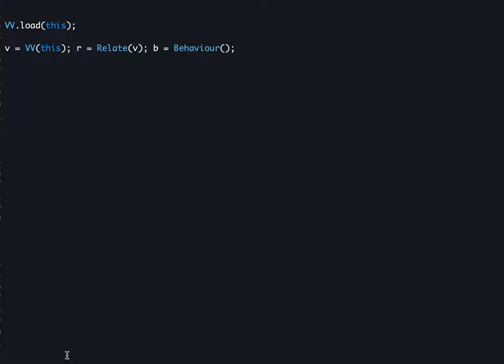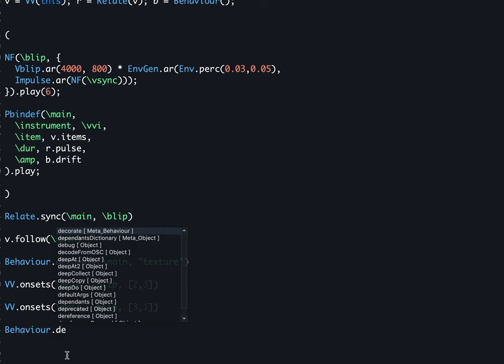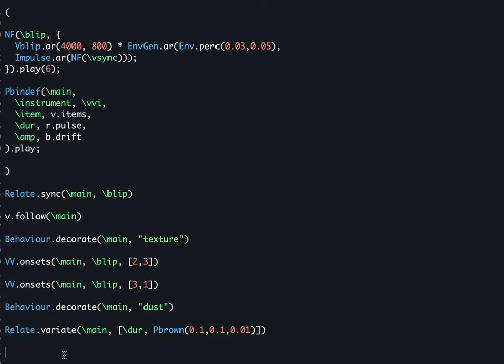Volume & Void, SC Excerpt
SuperCollider code for Volume & Void